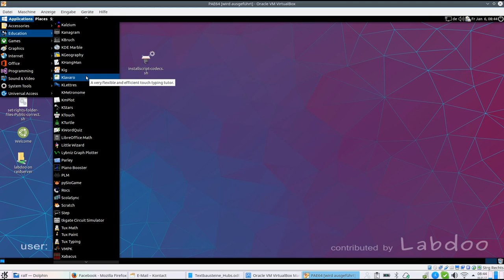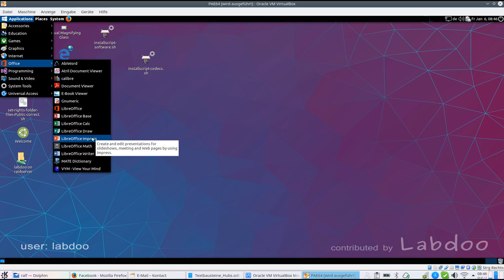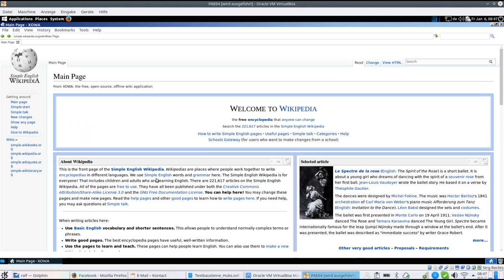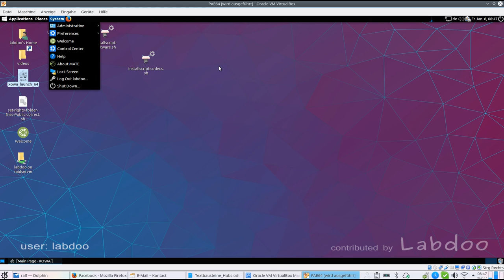Labdoo Lernsoftware (de_software)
Übersicht über Lern-, Office- und andere Software auf Labdoo Computern.